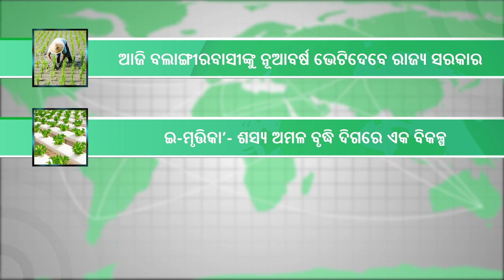ନୂଆବର୍ଷ ଭେଟିଦେବେ ରାଜ୍ୟ ସରକାର l ODISHA GOVT l MODI GOVT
1. ଆଜି ବଲାଙ୍ଗୀରବାସୀଙ୍କୁ ନୂଆବର୍ଷ ଭେଟିଦେବେ ରାଜ୍ୟ ସରକାର
2.‘ଇ-ମୃତ୍ତିକା’- ଶସ୍ୟ ଅମଳ ବୃଦ୍ଧି ଦିଗରେ ଏକ ବିକଳ୍ପ
3.ଜାନୁଆରୀ ୧ ରୁ ପ୍ୟାକେଜ ସାମଗ୍ରୀକୁ ନେଇ ଲାଗୁ ହେଲା ନୂଆ ନିୟମ
4.ନୂଆ ବର୍ଷରୁ ବିଏସକେୱାଇ ନବୀନ କାର୍ଡର ଶୁଭାରମ୍ଭ
5.ଘନ କୁହୁଡ଼ି ନେଇ ୧୧ ଜିଲ୍ଲାକୁ ୱାର୍ଣ୍ଣିଂ
1.lower suktel project to be inaugurate today
2.increase productivity of crop
3.package products by govt of india
4.registration for bsky
5.imd issues warning of fog

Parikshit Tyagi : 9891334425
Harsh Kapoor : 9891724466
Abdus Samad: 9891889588